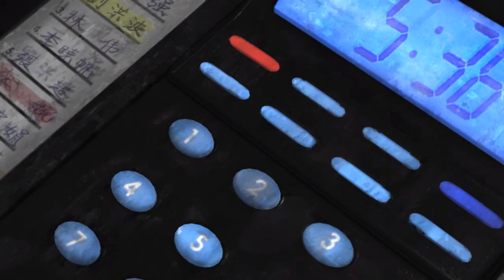My Trainer Says: Have Fun! - Stranglehold #1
You can find the download en see the intructions on this

Stranglehold is a classic game. A game that is the most fun to play with a trainer. So I did! With infinite health and infinite bullets, I play the first mission.